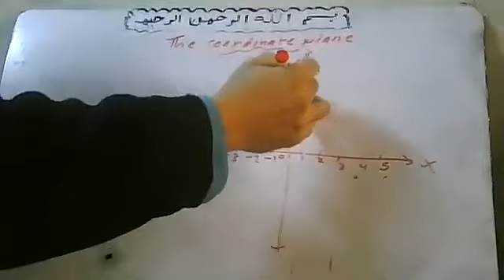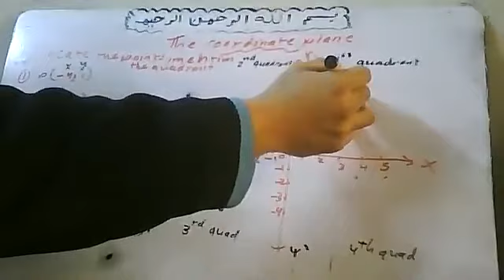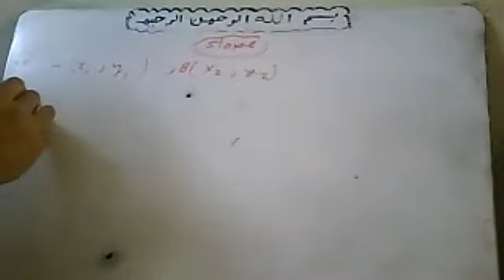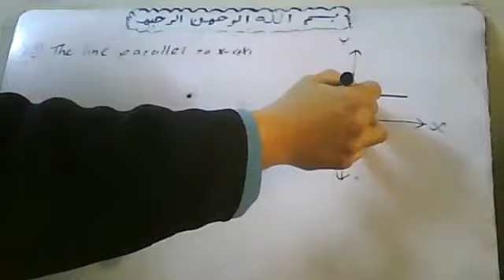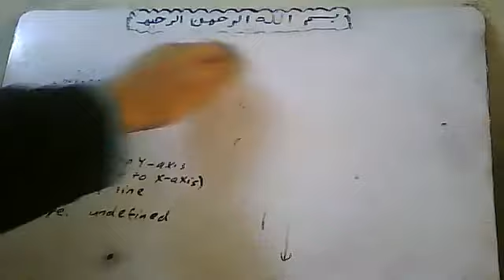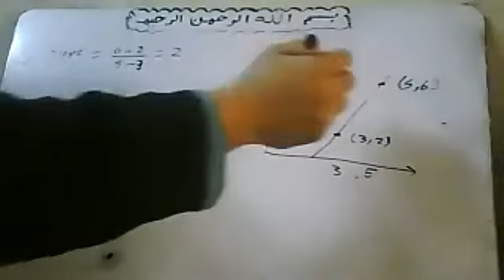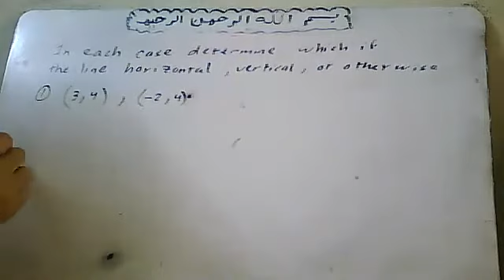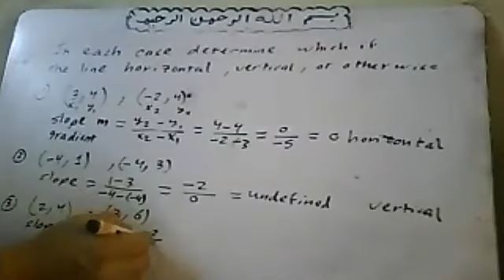2022 2 12 The Cordinate Plane By Atef Shawky watsapp 01011362184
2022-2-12 The Cordinate Plane  By Atef Shawky watsapp 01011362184